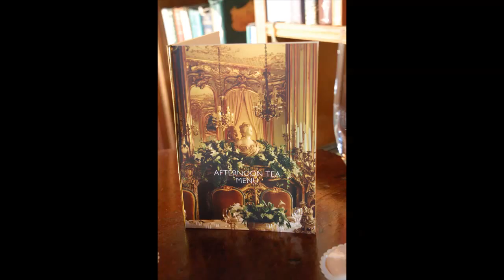History of Cliveden House - Waldorf Astor Estate Taplow Berkshire UK England | Cruise with Bruce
History of the Cliveden House - Waldorf Astor Estate Taplow Berkshire UK England

During this interview, Bruce Oliver, host of the Cruise with Bruce show interviews Michael Chaloner, a historian for the Cliveden House in Taplow Birkshire England. The Cliveden dates all the way back to the 1600's when the 2nd Duke of Buckingham built the original House on the terrace. It was built as a hunting lodge to entertain mistress and friends.

Over the centuries it has been maintained as a Manor House and Hotel for everyone from Buckingham to the Duke and Duchess of Sutherland,Duke of Westminster and most well known to people in the United States William Waldorf Astor and his son and wife Waldorf and Nancy Astor. When the Astors moved in 1893 they used their wealth to update and modernize the property.

Everyone from Churchill to Chaplin, Lawrence to Lennon. Several Kings and Queens of England have been to known to visit the property over the centuries. Today the Cliveden continues to be a place that people visit from all over the world.

If you'd like to be treated like a Lord or Lady then you need to stay at the Cliveden House. When you book through my agency you will be granted special access.

Signature Amenities:

    Full Afternoon Tea, per Person, per Stay
    Welcome Half Bottle of Champagne

The following amenities are subject to availability at the time of booking:

    Upgrade

The following amenities are subject to availability at the time of check-in/departure:

    Early Check-In
    Late Check-Out

Also:

    Full Breakfast for each Guest Daily at The Terrace Dining Room, Included in the Rate

This video was shot by Bruce Oliver a Luxury Travel Adviser with Cruise with Bruce Enterprises.